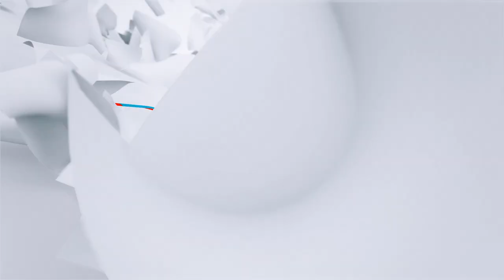Daktari Kiganjani: Faida za Umbea [Part1]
unafahama ya kuwa kuna faida za umbea kwa anae toa na anaye pokea?

mawasiliano;
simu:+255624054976